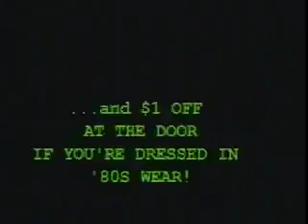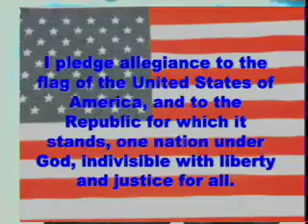9 4 07